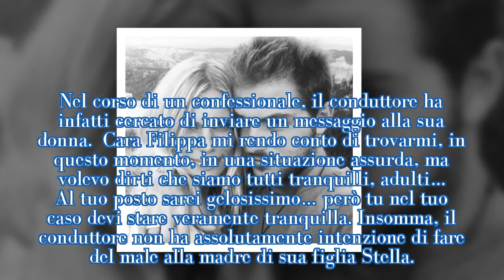Daniele Bossari: le dichiarazioni su Aida e pensiero a luci rosse su Filippa| STARS NEWS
Daniele Bossari si lascia andare ad alcune importanti piccanti dichiarazioni su Aida Yespica e Filippa al Grande Fratello Vip!